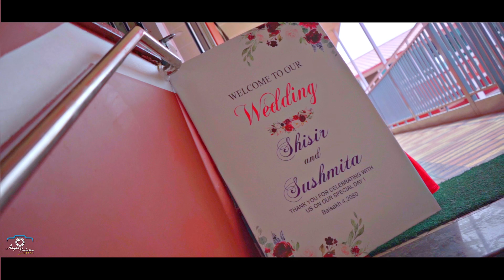Shisir Weds Sushmita || Cinematic Wedding Highlights 2023 || Aayan Production Nepal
Shisir Weds  Sushmita
Our services
📷 Wedding photography , Videography with Drone
📷 Pre - wedding , Post wedding
📷 Rice Feeding , Baby shower
📷 Bartabandha
📷 Maternity Photoshoot
📷 Gupha
📷 Photoshoot
📷 Music Video
Many More.